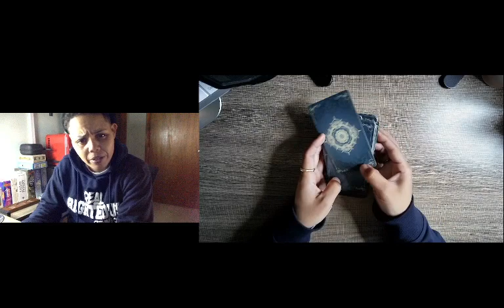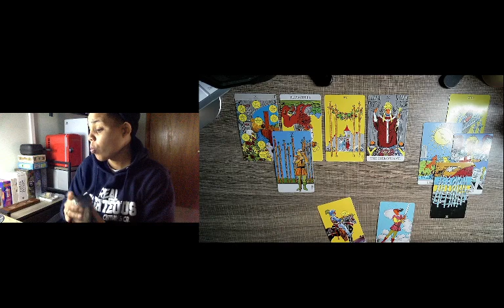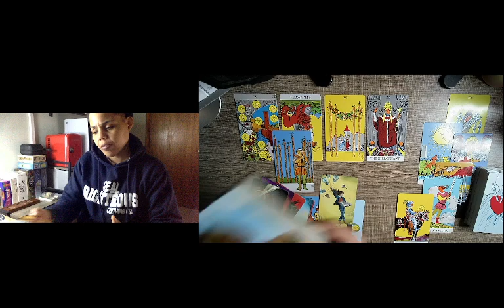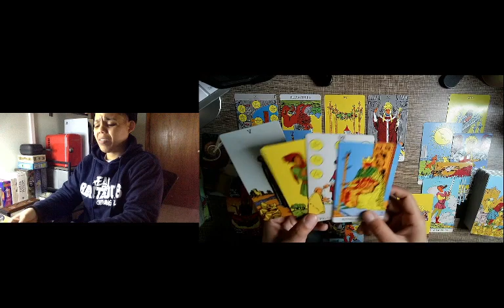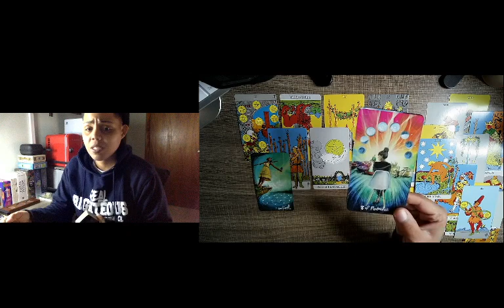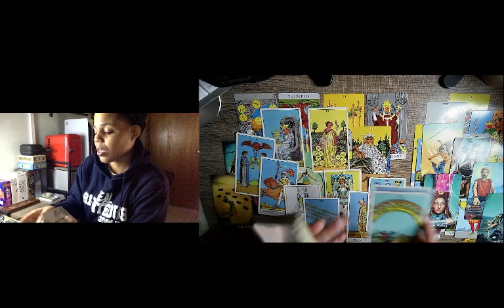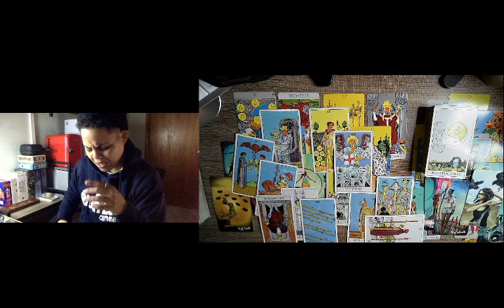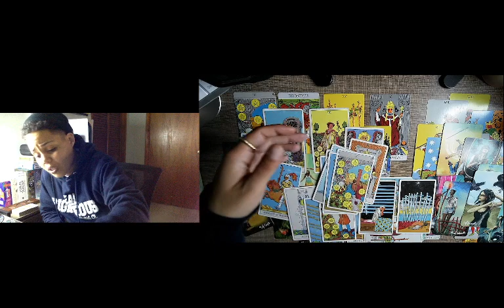Tarot| Beginning your new journey while an ex lingers